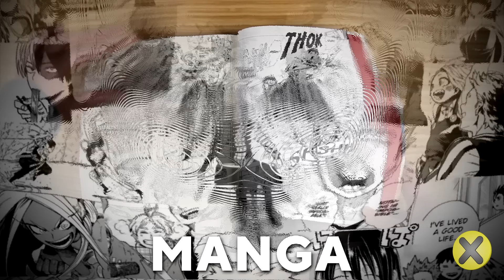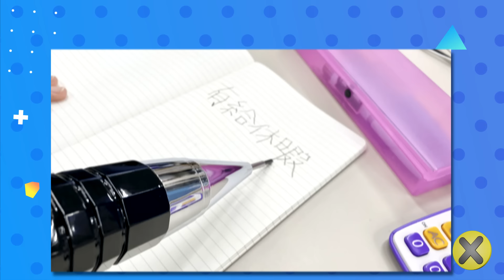20 COSAS INTERESANTES que no habías visto 👀